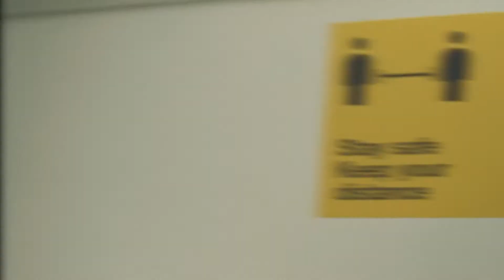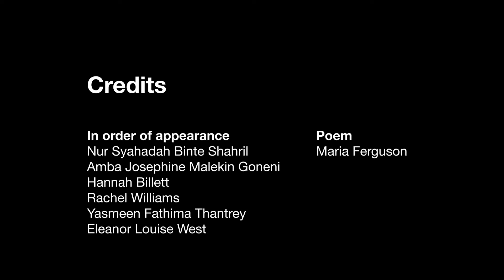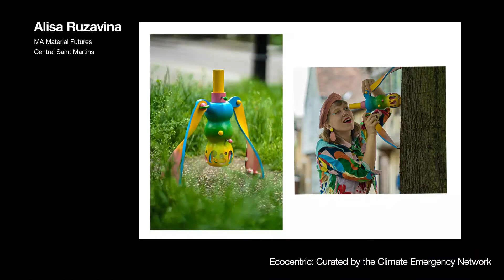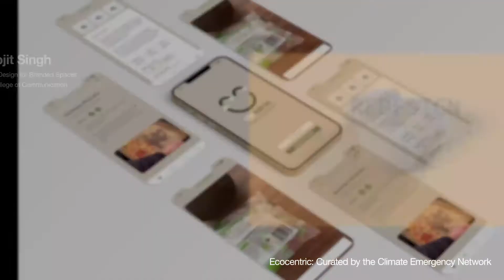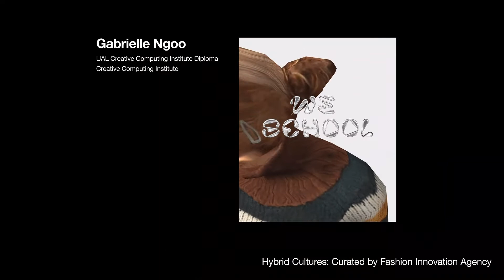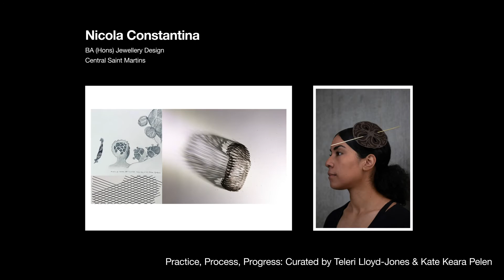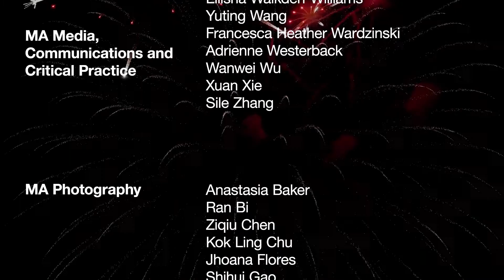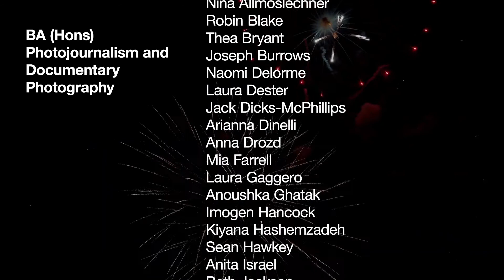Virtual graduation - London College of Communication - Class of 2021 - Ceremony 3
Celebrating our graduating class of 2021 from London College of Communication Media School.

UAL's virtual graduation ceremony took place in July 2021, showcasing the next generation of creative talent from across UAL’s six world-leading colleges. Discover the newest names in fine art and design: